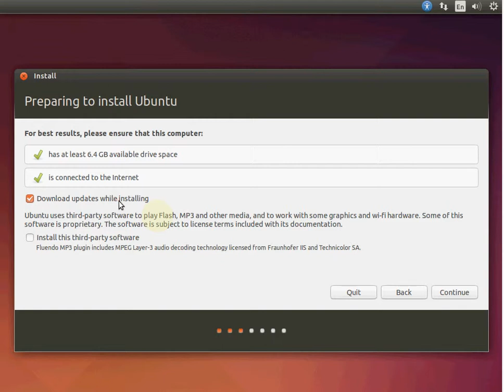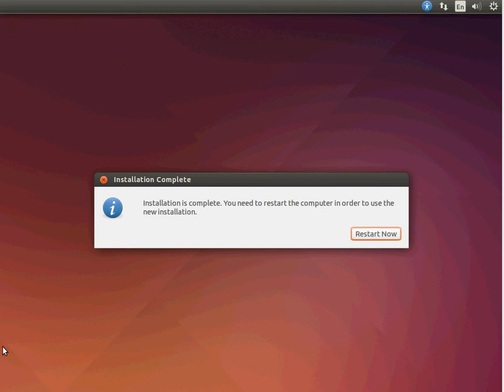Ubuntu 14.04 install from DVD - for desktop computer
2) save on the DVD
3) start the computer with the DVD
4) follow the video's instructions